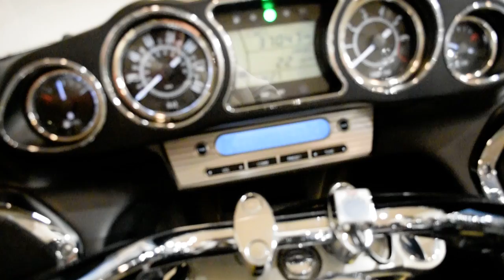2012 Kawasaki Vulcan 1700 Voyager | Used motorcycle for sale at Monster Powersports, Wauconda, IL